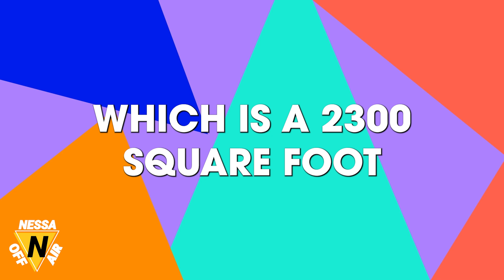Doula Latham Thomas on the Importance of Doulas | Nessa OFF Air Ep. 24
Did you know that there are multiple kind of doulas that can help you all throughout life? We have LathamThomas, the founder of MamaGlow on the show talking about why having doulas are important, especially in the hospital and all the different kind of doulas you can have throughout your life.

Check out this super informative episode that I wish I knew before I had a baby and check out Latham’s company Mama Glow and her new wellness space, “The Soft Space” in Brooklyn.

00:00:00 - Opening
00:00:57 - Meet Latham Thomas, Professional Doula
00:08:59 - What Is A Doula?
00:17:22 - How Do You Become A Doula
00:18:34 - Different Types of Doulas
00:30:20 - Misconceptions About Doulas
00:35:55 - Difference Between A Doula And A Midwife